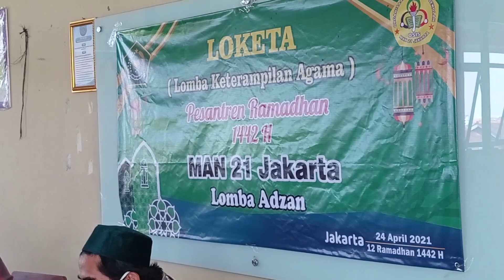LOMBA KETERAMPILAN AGAMA (LOKETA) MAN 21 JAKARTA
KOMPILASI VIDEO LOMBA MAN 21.

lumayan konten.

MAAF YAA JARANG UPLOAD, keseruan maen di tiktok ehe

klo ada saran Ama request taro aja di komen ya?

Bye.